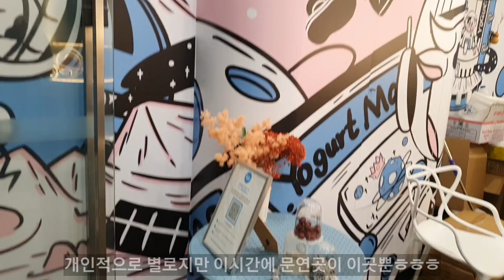[시드니일상] 임신15주차 임산부 브이로그 | 샤넬 언박싱 | 샤넬 22년 신상 시즌백 | 브런치 카페 즐기기 | 시드니 도서관 구경 | 센테니얼 파크에서 운동 | 일상 브이로그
Mar 2022,

선명한 화질을 위해서 1080p 로 설정하기♡